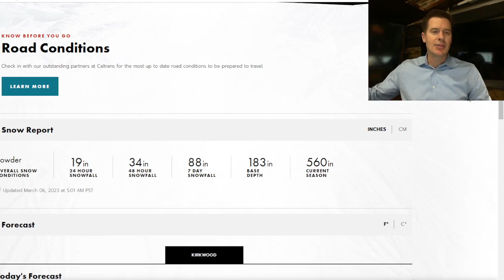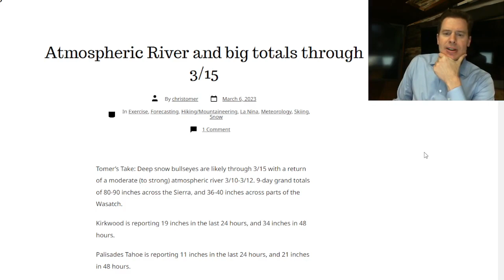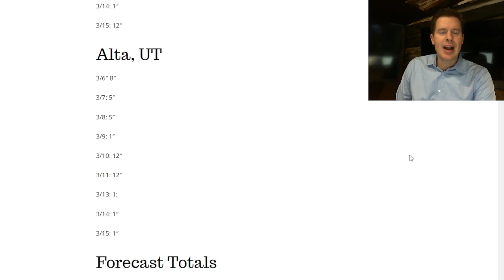PM Mountain Weather update 3/6, Meteorologist Chris Tomer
Big totals with a moderate to strong intensity Atmospheric River 3/10-3/12.